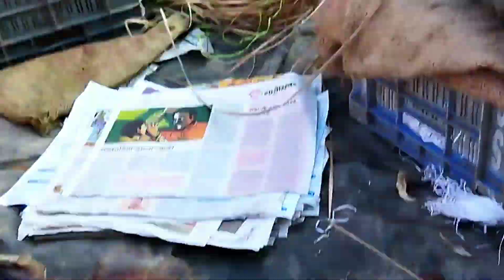পাহাড়িদের শুটকি মাছের বিখ্যাত বাজার খাগড়াছড়ি । Paharid's famous Shutki fish market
*** ANTI-PIRACY WARNING ***
This content is Copyright to LifeBD 24. Legal action will be taken against those who violate the copyright of the following material presented!